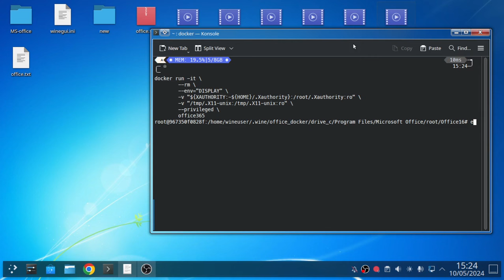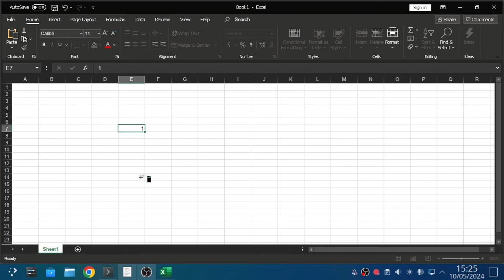Office 365 Excel on Wayland | KDE 6 | Arch Linux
This is dual core celeron CPU recording at the same time, so things were running little slow. This is office 365 32 bit.